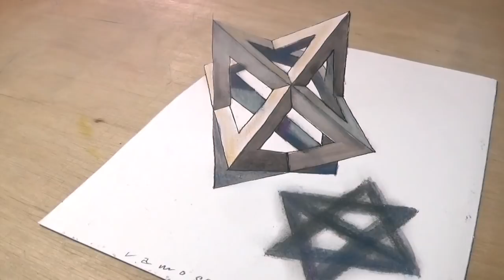Drawing Floating STAR - How to Draw 3D STAR - Trick Art by Vamos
Drawing 3D STAR. How to Draw 3D STAR. Trick Art by Vamos.
Awesome geometrical illusion. Floating star. Levitating 3D star.
Amazing 3D drawing.
Material used:
Paper: A/4, white.(Fabriano Elle Erre 220 g.)
STABILO graphite pencil HB.
Black pen 0.7 (Faber-Castell)
Winsor & Newton ProMarkers and BrushMarkers.
Derwent pastels.
Black and white charcoal pencil.
White and grey pitt pastel (Faber-Castell)